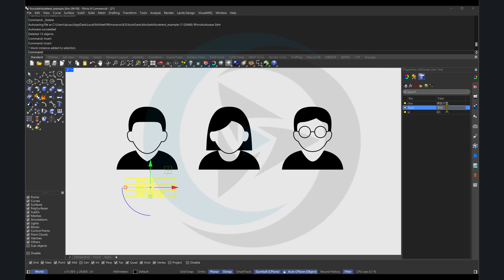【Rhino8】動態圖塊文字示範